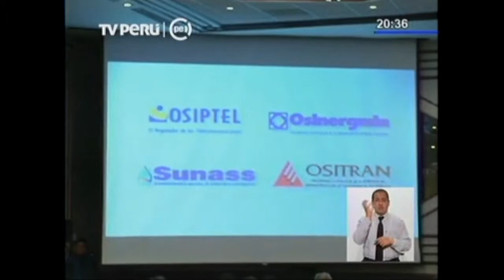Fortalecerán organismos reguladores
En el marco del seminario internacional 20añosde regulación, el Ministro de Economía, Luis Miguel Castilla, informó que el Estado trabaja para fortalecer el rol de los organismos reguladores de servicios para asegurar calidad y eficiencia y atraer más inversiones.

Por primera vez los organismos que regulan los servicios de telefonía, electricidad, minería, infraestructura y agua potable se reunieron para analizar su labor. Castilla indicó que el desafío de OSINERGMIN, OSIPTEL, SUNASS y OSITRAN es lograr un equilibrio en la regulación manteniendo su independencia y autonomía.